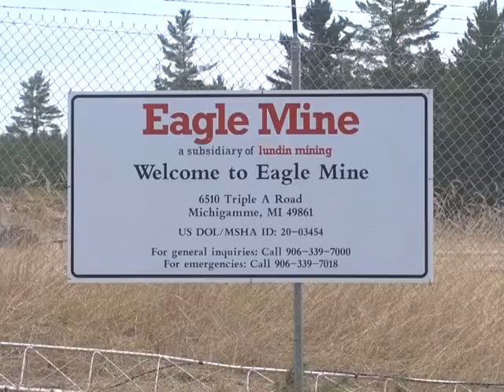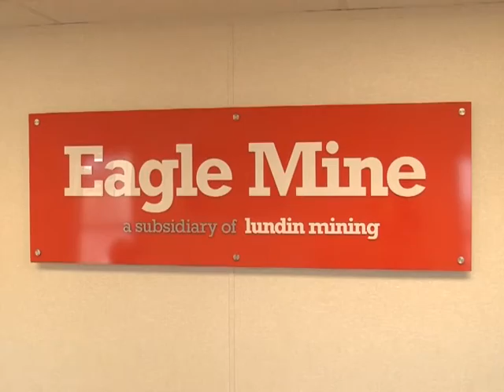Eagle Mine Public Tours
The Eagle Mine in northern Marquette County has attracted a tremendous amount of attention over the years.
Only a small number of people in the community have visited it, but public tours are offering more and more people that chance.
ABC 10 News Now senior reporter Mike Hoey went on one of the tours.